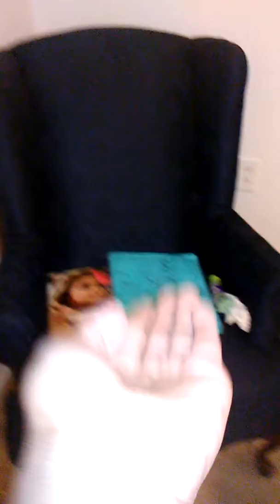A room for tour baby